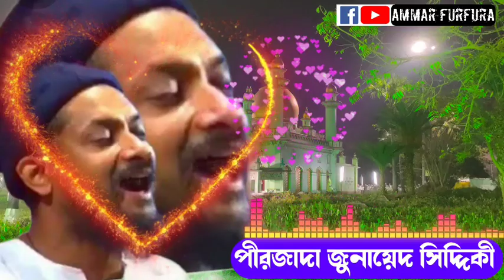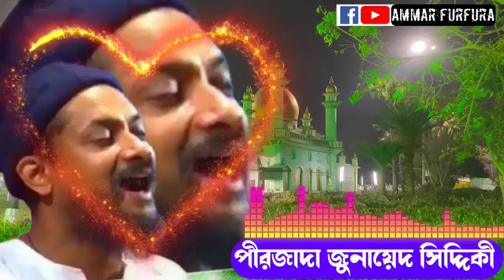একদম নতুন গজল//পীরজাদা জুনায়েদ সিদ্দিকী//New naat Sharif